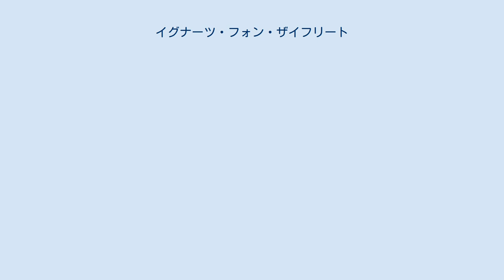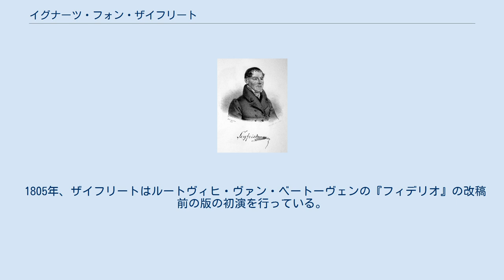イグナーツ・フォン・ザイフリート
イグナーツ・ヨーゼフ・リッター・フォン・ザイフリート（Ignaz Joseph Ritter von Seyfried, 1776年8月15日 - 1841年8月27日）は、オーストリアの音楽家、指揮者、作曲家。
ウィーンに生まれ、同地に没した。
本人は回顧録の中で、ヴォルフガング・アマデウス・モーツァルトとヨハン・ゲオルク・アルブレヒツベルガーの両人に師事したと述べている。
アルブレヒツベルガーの死後、師の作品全集を出版。
門下からはフランツ・フォン・スッペ、ハインリヒ・ヴィルヘルム・エルンスト、アントニオ・カシミル・カルテッリエリ、ヨーゼフ・フィッシュホフ、エドゥアルト・マルクスゼンらが輩出している。
 青年期にはエマヌエル・シカネーダーがウィーンのアウフ・デア・ヴィーデン劇場で率いたのオペラ一座の副指揮者を務め、1797年に音楽監督に就任すると1826年まで一座の新しい劇場であったアン・デア・ウィーン劇場でその職を務めた。
回顧録にはシカネーダーの助力を受けて書かれたモーツァルトの『魔笛』の初演に関する記述があり、その数週間後のモーツァルトの死についても興味深い逸話が語られている。
 1805年、ザイフリートはルートヴィヒ・ヴァン・ベートーヴェンの『フィデリオ』の改稿前の版の初演を行っている。
ザイフリートの回顧録にはベートーヴェンに関しても驚くべき記述があり、彼が『Studien im Generalbasse』（通奏低音の研究）余禄に記したベートーヴェンの情報は「高い伝記的価値」があり、「崇拝された巨匠を取り巻く状況に関して知られていることの全て」が盛り込まれ、なおかつそれらは「信頼に足る事実」であるとされる。
 ザイフリートの作品について、ニューグローヴ世界音楽大事典には次のように述べられている。
「多才さゆえにウィーンの音楽界で独自の位置を占めたものの、その作品にはひとつたりとも真の独創性や特徴を示すものはない。」